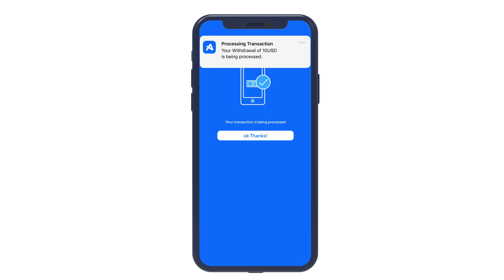How to cash out received funds from your wallet in the US | Afriex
You can receive funds sent you from the UK, Canada, Nigeria, Ghana, Kenya, Uganda in the US and cashout with ease on Afriex! - Download Afriex from Google play store or App store